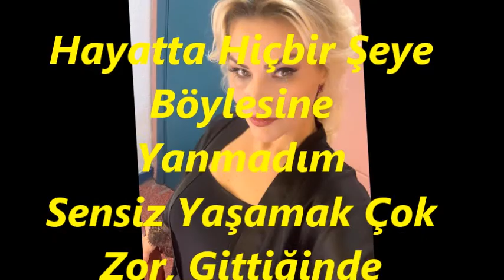Seda GÖKKADAR-Aşkımız Ne Güzeldi Gittiğinde Anladım (Taksimli)(HİCAZ)R.G.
SOLİST:
*SEDA GÖKKADAR*
VİDEOYU YAPAN
*RECEP GAYRETLİ*
GÜFTE:  A.AŞKIN TUNA
BESTE:  H.HÜSNÜ ÜSTÜN
USUL:  SEMÂÎ
MAKAM:   HİCAZ
Aşkımız Ne Güzeldi Gittiğinde Anladım
Pişmanlıklar Faydasız Gittiğinde Anladım
Seni Çok Sevdiğimi Kalbimdeki Yerini
Ben Senin Değerimi Gittiğinde Anladım
Hayatta Hiçbir Şeye Böylesine Yanmadım
Sensiz Yaşamak Çok Zor, Gittiğinde Anladım